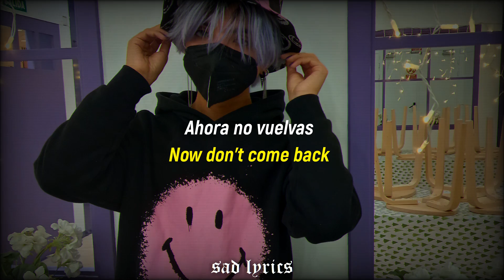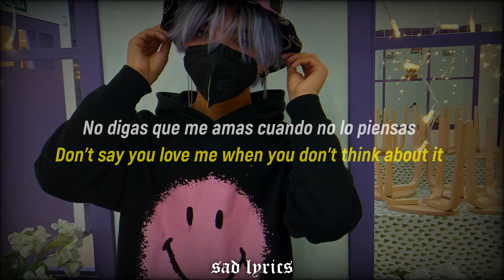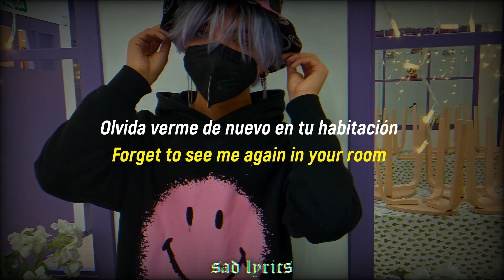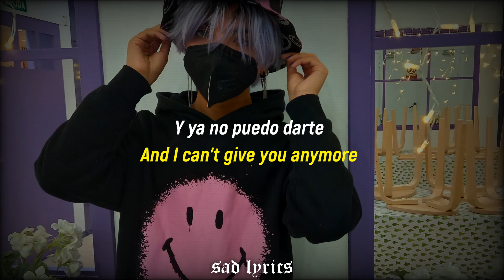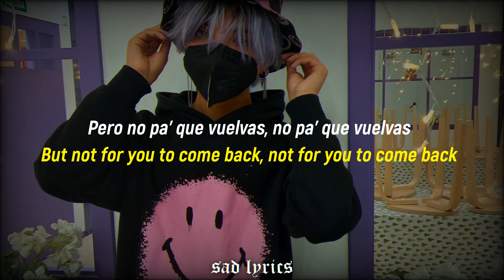Ahora no vuelvas REMIX - Min Shizou, Agxsh, Kid Mess, Kuzz // Letras-Lyrics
Lyrics:
Min
Mess
Kuzz
Agxsh
Ahora no vuelvas

Ahora no vuelvas
Ahora no vuelvas
Ahora no vuelvas
Ahora no, ahora no

Ahora no vuelvas
Que ya lloré y me rompí por tus promesas
Que soy mejor y quiero que desaparezcas
Que si cambié fue por que me rompiste en piezas
Y no te quiero cerca

Wachas otakus tirando al DM
Ahora que estoy pegao' me pide vuelve
En mis sábanas se envuelve
Ahora la tóxica paga pa' verme

Cuántas vueltas, Julio Verne
She's so fancy, red velvet
La cambié por el verde
Weed y fanta pa' siempre

Será porque estoy pegao', ey
Puedo entender que estén enojaos'
Ya se cansaron de ver cómo gano
Cero vueltas, voy directo al grano

Ella quiere que volvamos
Y yo estoy bien como estamos

Ahora no vuelvas

No digas que me amas cuando no lo piensas
No hables volver cuando es que ni lo intentas
Sólo quieres conmigo por puta apariencia
Me cansé ya de toda esa mierda

Quiere conmigo, y luego que no
Baila conmigo, y luego que no
Duerme conmigo, y luego que no
Y luego que no, y luego que no

Folla conmigo, y luego que no
Quiere mi anillo, y luego que no
Quiere de mí, y luego que no
Y luego que no, y luego que no, no, no

Olvida verme de nuevo en tu habitación
Olvida que lo nuestro alguna vez pasó
Olvida quién coño soy yo
Olvida lo que sucedió
Recuerda que se terminó

Mírame, solo quería que me ames
Búscame, pero no ahora que ya es tarde
Déjame, por amor no vuelvo a arriesgarme
Y todas tus mentiras forjan una realidad aparte

Ya no quiero confiarte
Y ya no puedo darte
De todos mis recuerdos desearía borrarte

Lo nuestro es un amor sin igual
Pero nada de esto importa
Si todo nos sale mal

Que estoy congelao'
Vivo en un glaciar
Y tu calor no me puede sanar
No

Le digo adiós
A todo lo que fuimos
Porque nada puede quedar
No

Siento mi cora' vacío
Con tu vacío
No lo pude llenar
No

Mi cuarto se ha vuelto frío
Y ma' mi cora' es mío
No me lo pudiste quitar

Y to' lo que siento
Sé que no puedo evitarlo
Pero es mejor estar solo
Que con malestares

Yo funciono bien solo
No me duele, no, no
No te necesito
Por eso te digo que

Ahora no vuelvas
Que si cambié fue por que me rompiste en piezas, yeh
Pero no pa' que vuelvas, no pa' que vuelvas